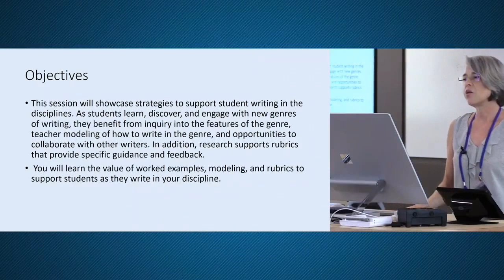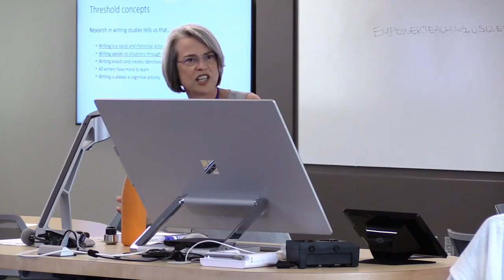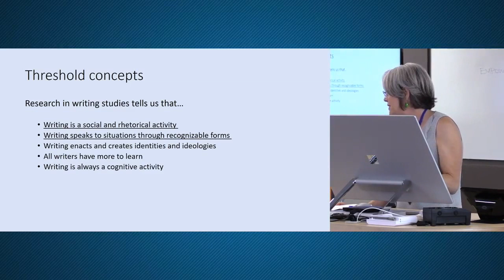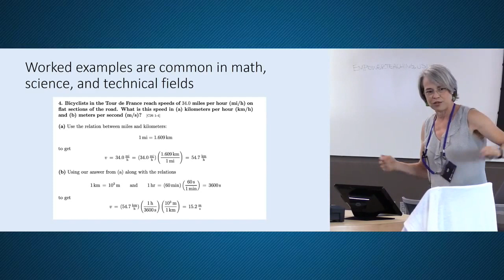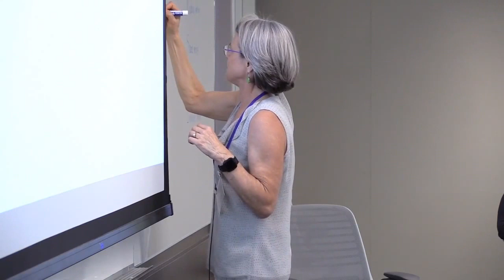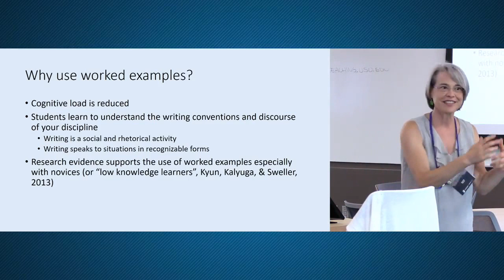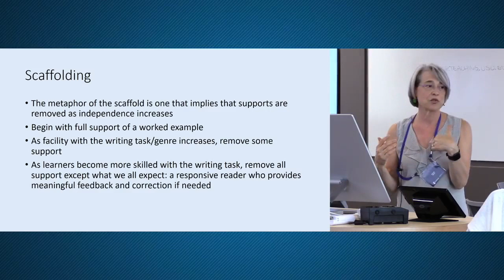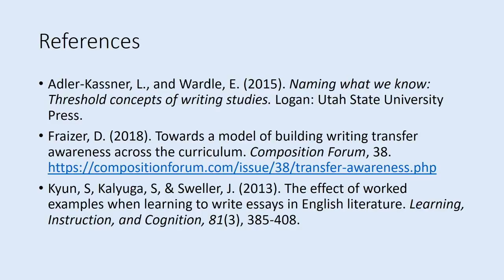Scaffold Students as They Learn, Discover, and Engage by Writing in the Disciplines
Empowering Teaching Excellence Conference 2019, breakout session:

This session will demonstrate and allow participants to experience strategies to support student writing in the disciplines. As students learn, discover, and engage with new genres of writing, they benefit from inquiry into the features of the genre, teacher modeling of how to write in the genre, and opportunities to collaborate with other writers. In addition, research supports rubrics that provide specific guidance and feedback.

Utah State University presenter:
-Sylvia Read, Professor and Associate Dean, School of Teacher Education and Leadership